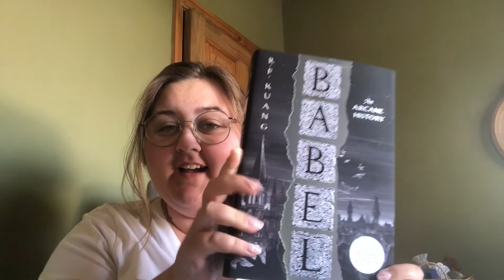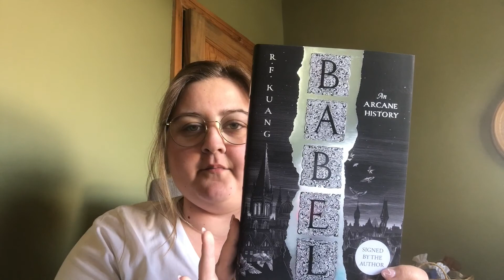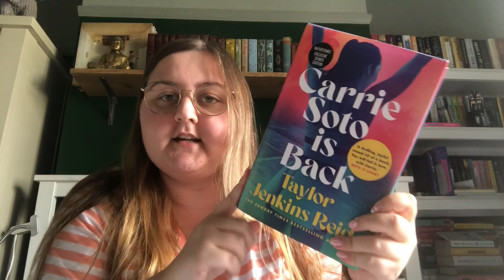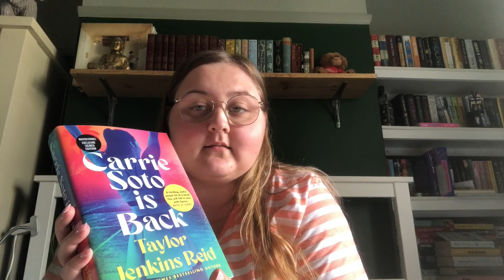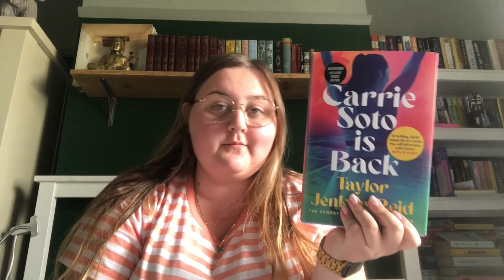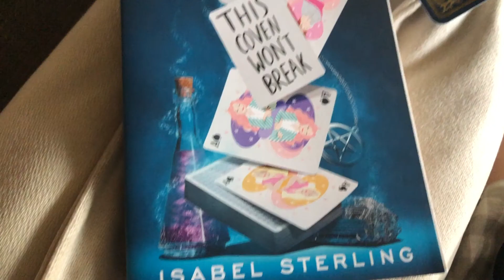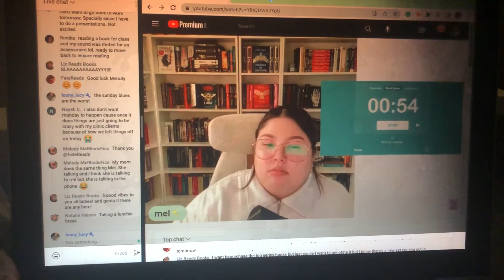🔑the one where i'm a homeowner || bookoplathon reading vlog || loony_lucy🌤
hi hi 👋 hello hello 💛 everyone and welcome back to loony_lucy🌤

check out the why haven't i read this yet 'whirty' book club discord

🎙 mentions
✨becca || @BeccaandTheBooks

✨ If you would like to sign up to scribd for access to audiobooks and ebooks, you can use this link to add an extra month to your free trial (I'll get one too)

the community here on booktube is so lovely to be a part of and has made it just like i am reading at home with friends. the atmosphere and community cheer has transformed my reading experience and i am just so thankful 🙏

i have watched and enjoyed youtube and specifically booktube for many years so this channel has been a long time coming. i am so grateful for each and every one of you that watches this video. it means the world to me and i am so excited to continue my journey here on booktube 🎉

if you are reading this, comment a new leaf emoji  🌿